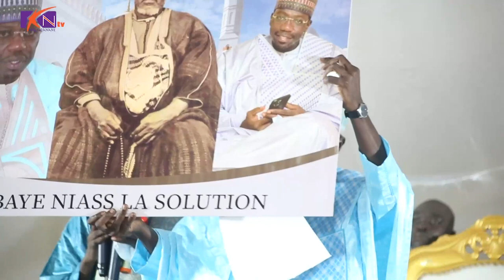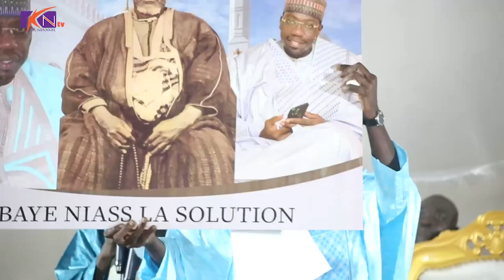🔴KNTV : Mouvement Chabatoul Fayda 7eme Édition ak Cheikh Aboubacar Niass MC